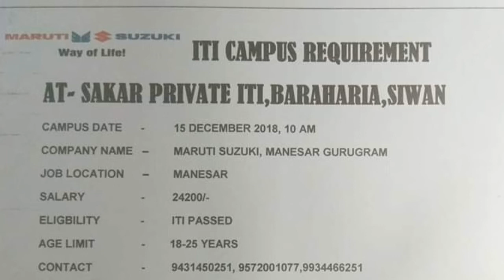Maruti Suzuki me campus selection